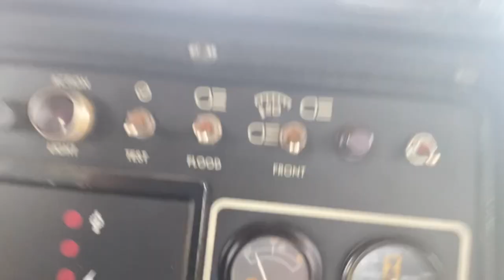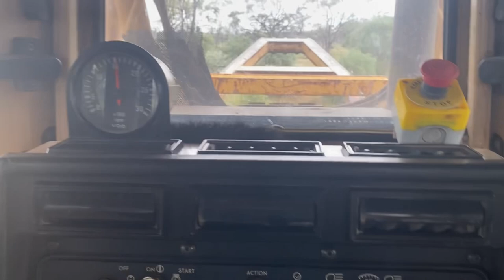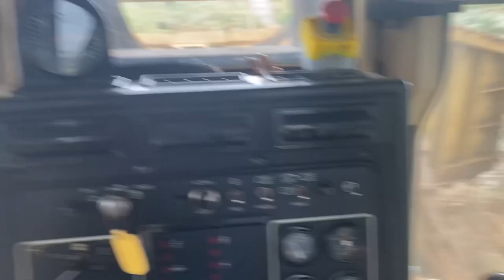Plans change out in the outback Ep. 22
In today’s video we go from driving the dozers to running low on fuel, therefore our afternoon plans get changed to loading the bikes and unloading a fuel tank for the helicopter hanger.